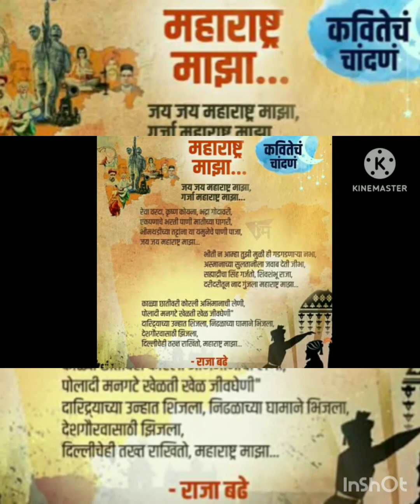स्वराज्य संकल्पक शहाजी राजे भोसले यांचा प्रेरणादायी इतिहास ऐका @shahaji raje bhosle histry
शिव पूर्व काळ इतिहास ह्या भागात शहाजी राजे भोसले यांनी कशी पराक्रमाची शर्थ करून स्वराज्य संकल्पक झाले ऐका पूर्ण कथा भाग